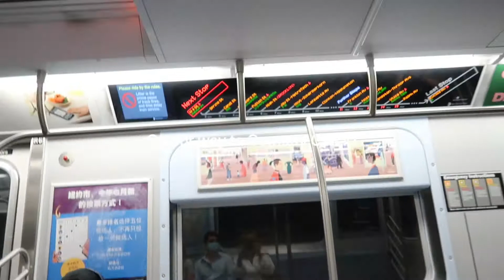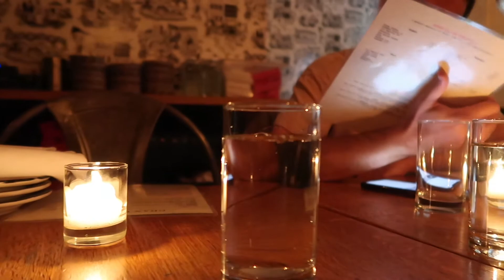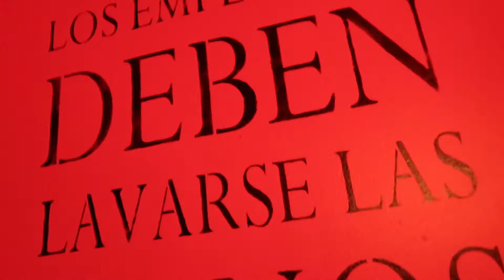Part 2 of our trip to NYC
We went to the Comedy Cellar, took a bunch of naps, went to The Met, ate some delicious cookies at Levian, and ate some bomb tacos! Part 3 is coming soon.

Youtube Channel: @Madison and Jesse